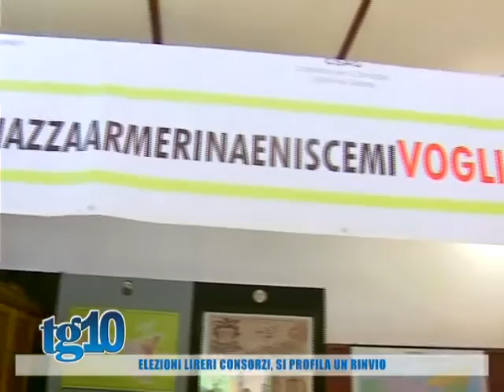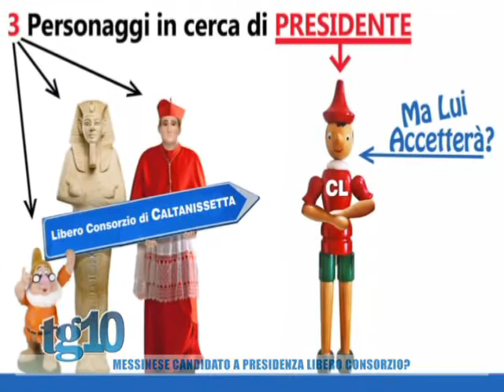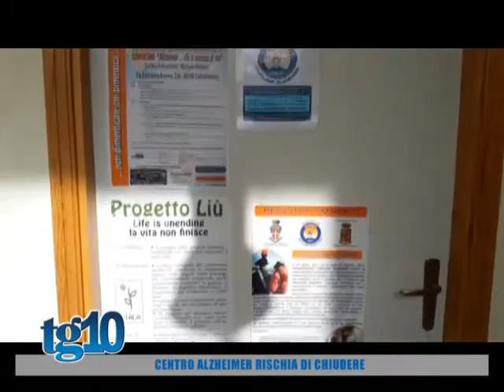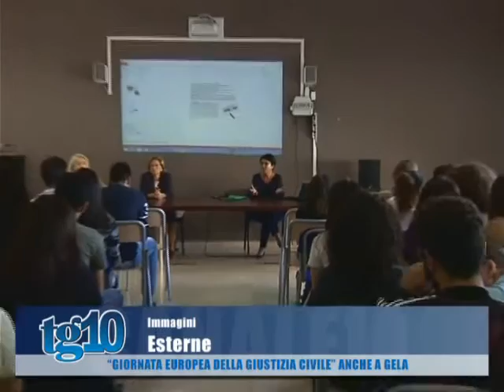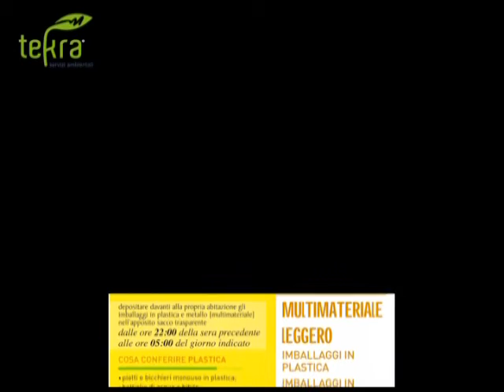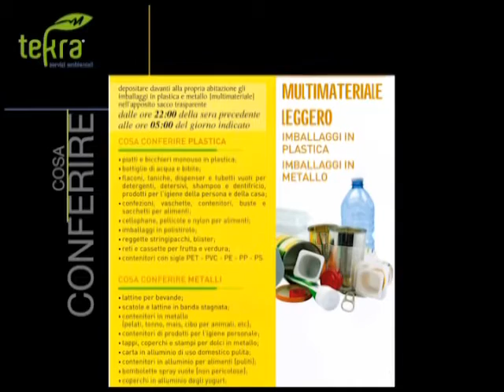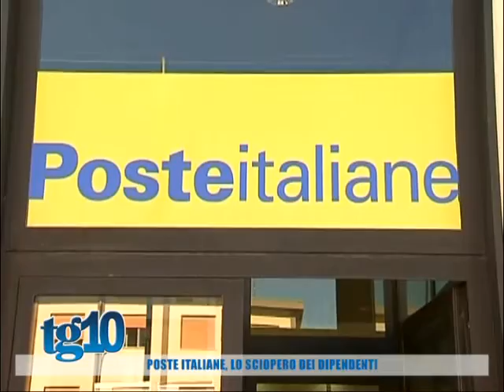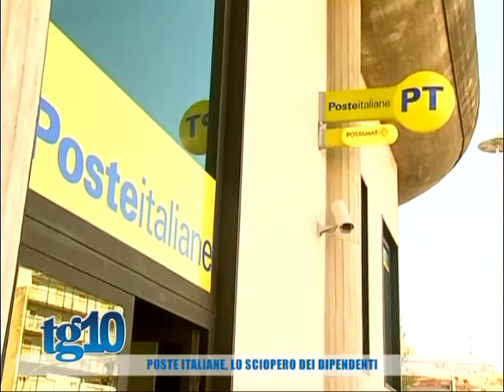Tg10 del 26 10 2016